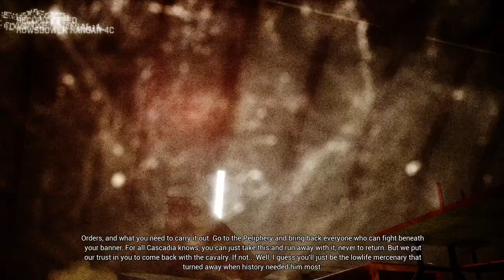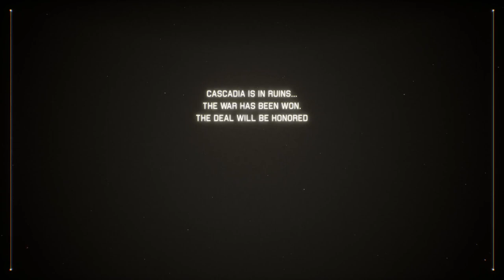PROJECT WINGMAN - Gameplay Walkthrough Mission 16/17/18/19/20/21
Project Wingman gameplay walkthrough video Part 5.
0:00 Mission 16 - WAYBACK
13:55 Mission 17 - NO RESPITE
25:46 Mission 18 - RETURN
41:29 Mission 19 - RED SEA
57:56 Mission 20 - PRESIDIA
1:22:29 Mission 21 - KINGS